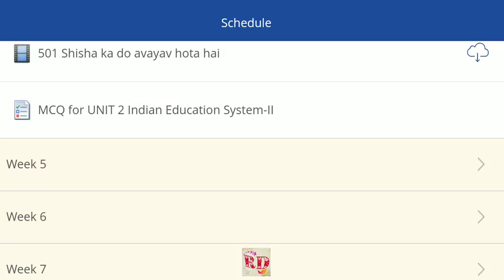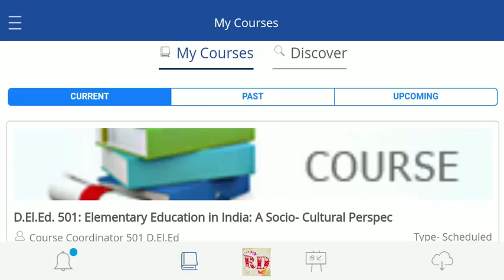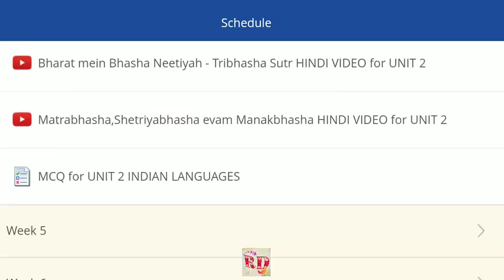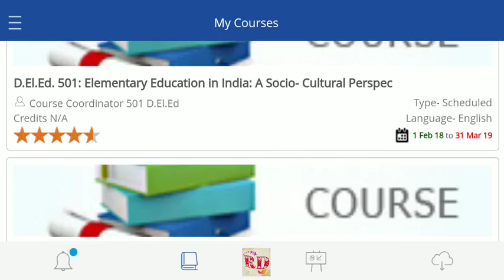523. Upcoming 9 MCQ Tests, Please Note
New Course MCQ Test